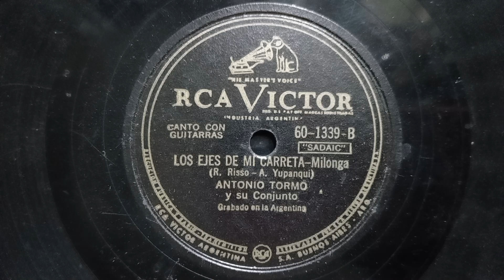"Los Ejes De Mi Carreta " (Milonga) 1947 Antonio Tormo y Su Conjunto.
" Amemonos"(Vals)